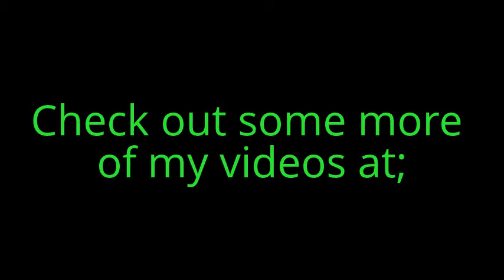Corgi vs Rex